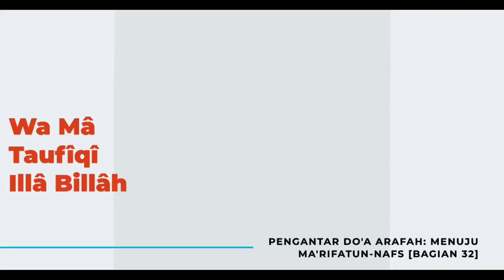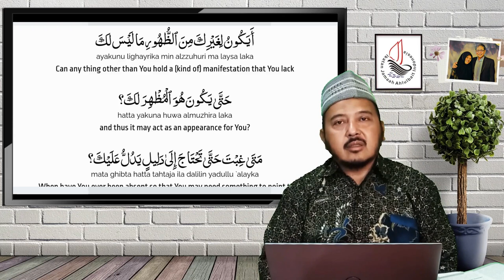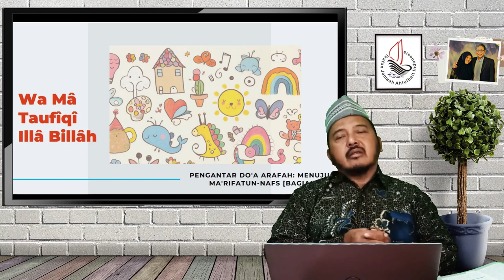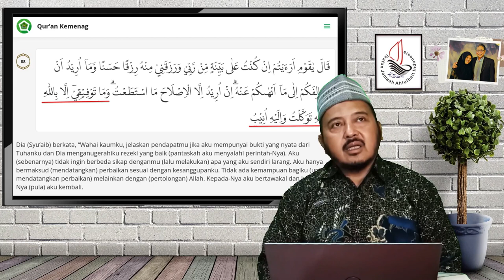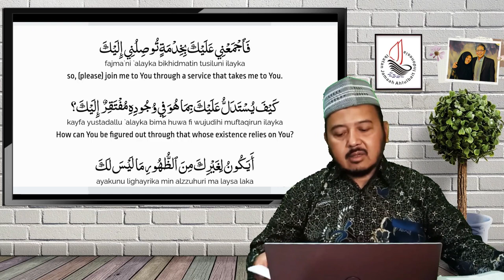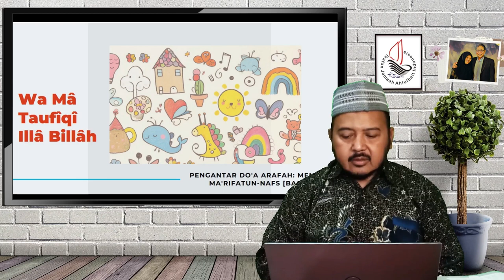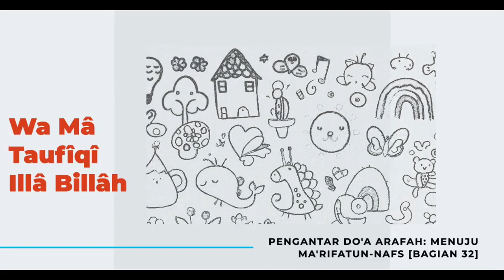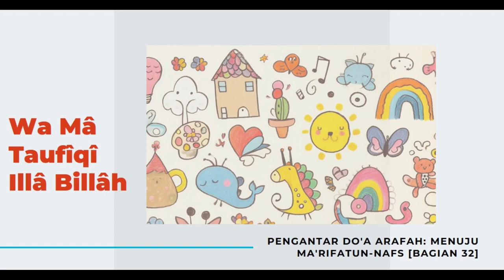Wa Maa Taufiiqii Illaa Billah... | Pengantar Doa Arafah (Bag. 32)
Wa Maa Taufiiqii Illaa Billah...

Tema : Wa Maa Taufiiqii Illaa Billah...